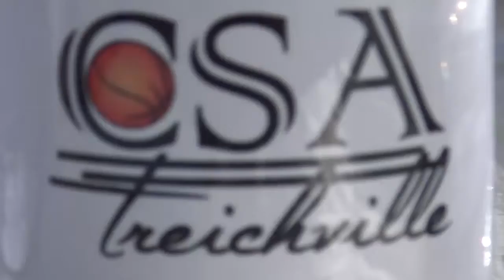La cérémonie de baptême (CSA devient Club Sportif d'Abidjan Treichville CSAT)